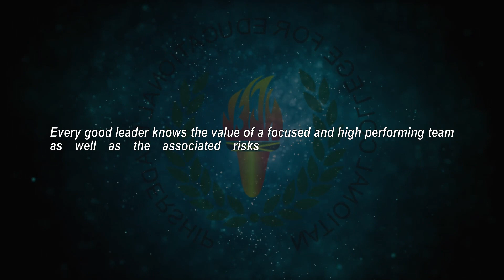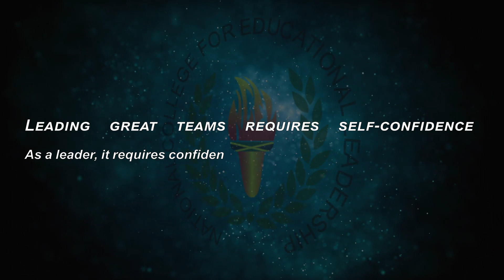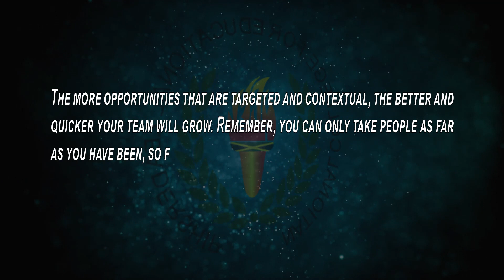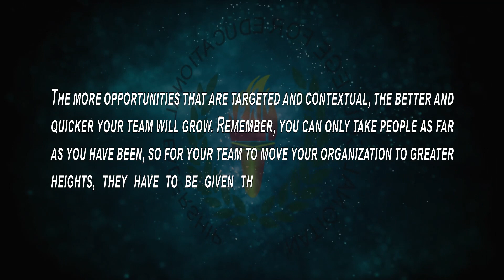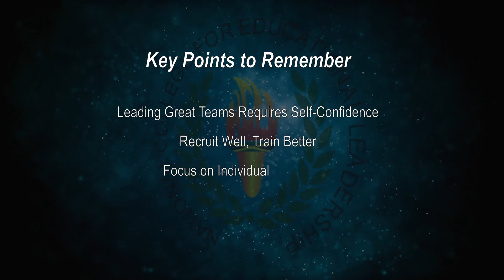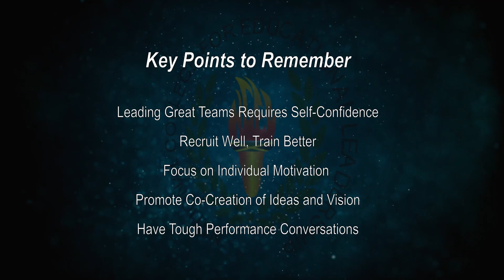NCEL's Digital Leadership Learning Series: Leading Great Teams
Presented by: Dr. Taneisha Ingleton